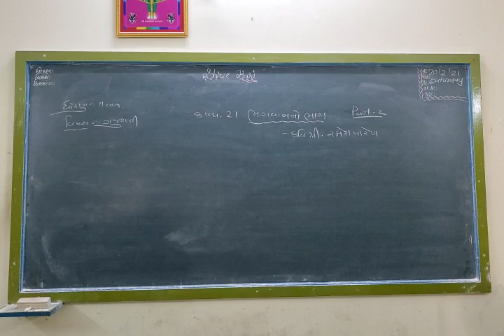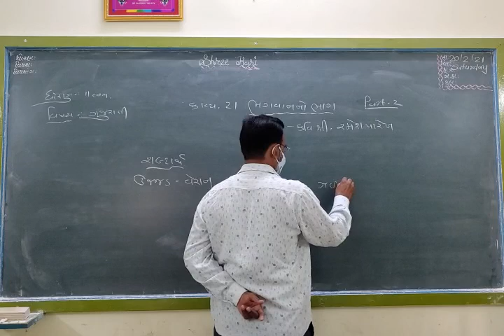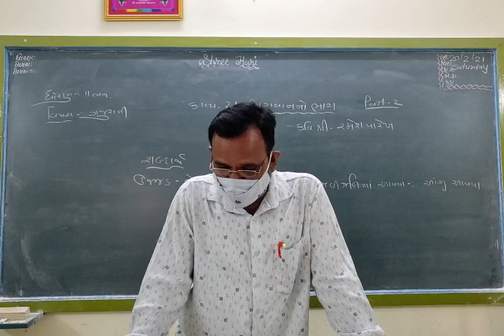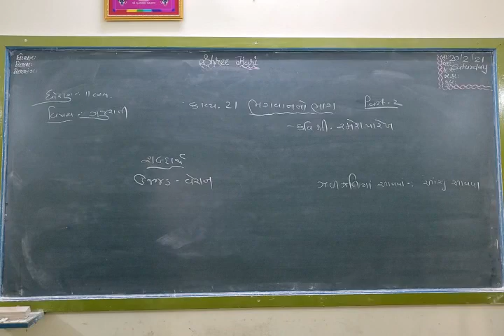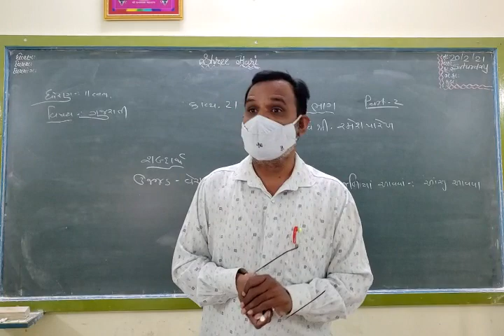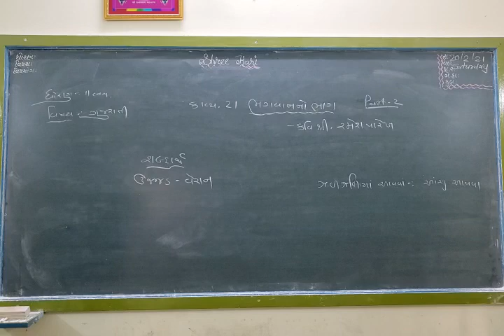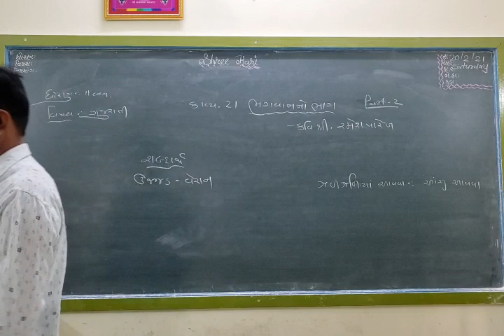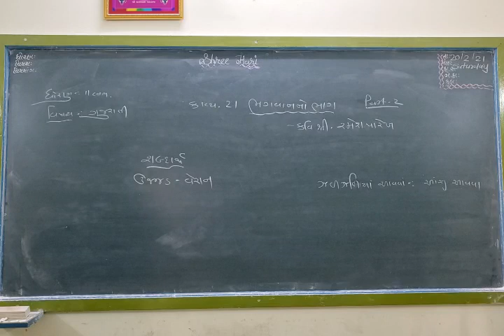STD 11 Com Gujarati Poem-21 Part 2